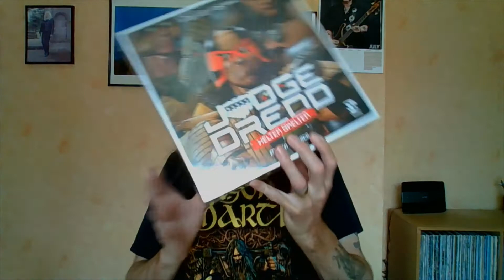YEE-HAW!! I'm 57 Today!!! | What Pressies Did I Get?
On today's episode, I'm celebrating my 57th birthday, and letting you have a peek at what I got, which also culminates into a 'future videos' video.